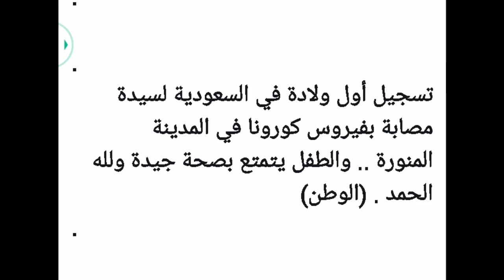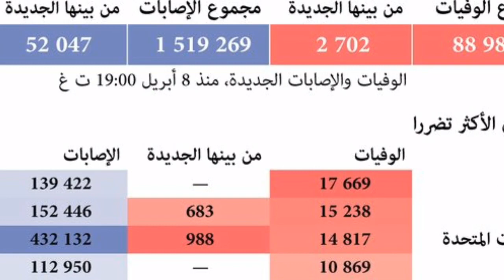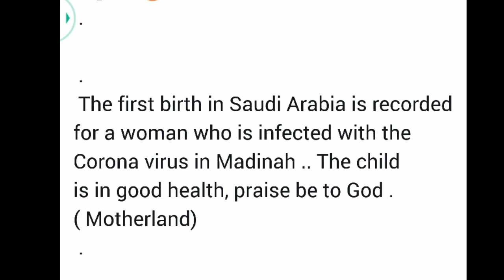a strange incident occurred in madina sharif,madina me peda hoty hi bachy me vairus ki tasdeek,